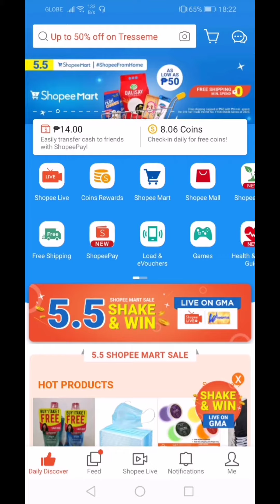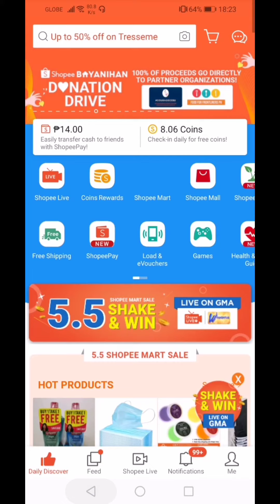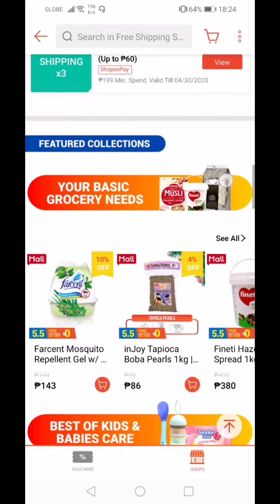How to GET DISCOUNT on SHOPEE 5.5 SALE!! | Biggest Discount Ever!!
Get 100 PESOS OFF when you use this code:

PAULJ475